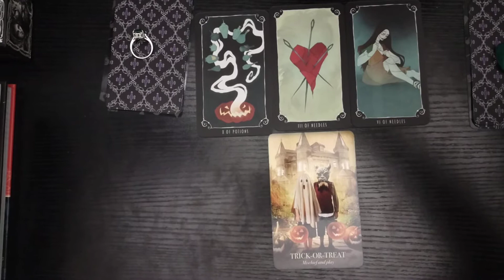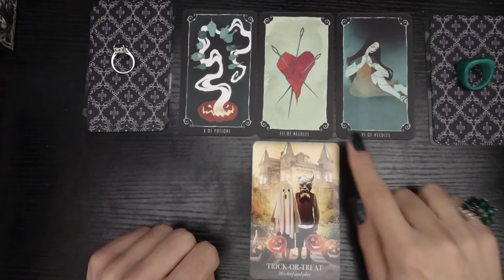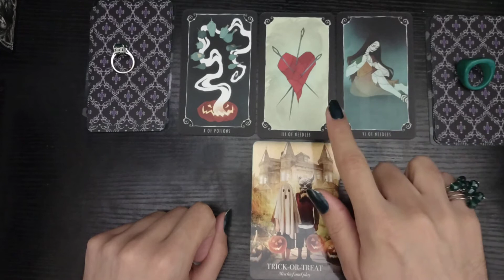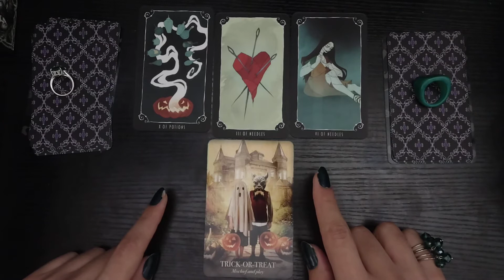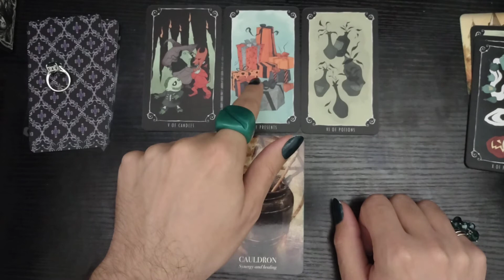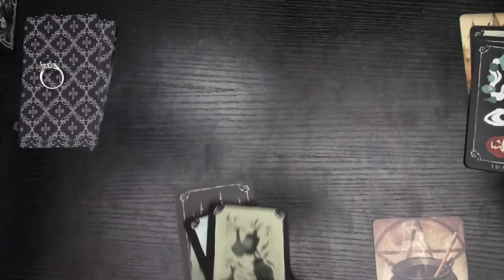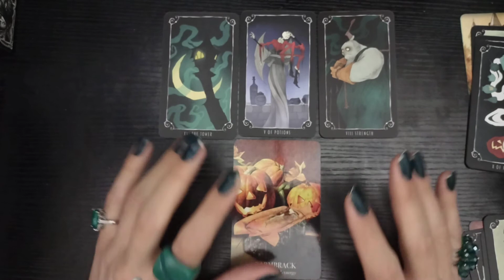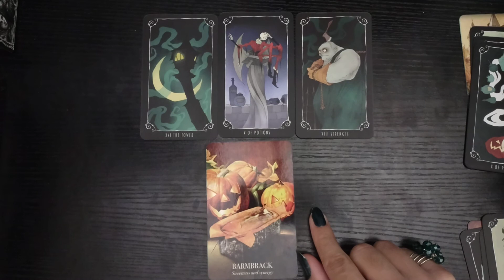Interactive Reading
Hello! This is a card reading for the fall and winter, enjoy!